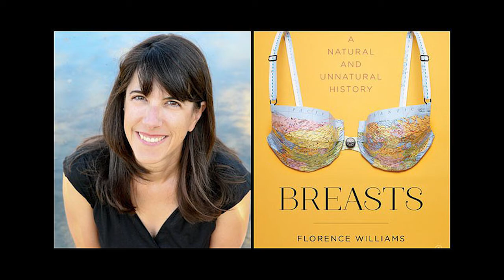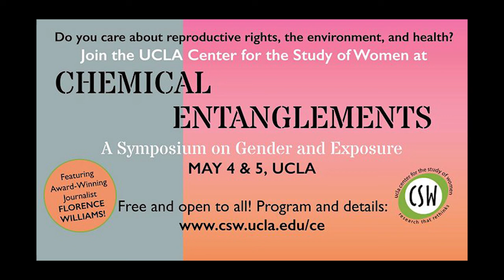The Burden of Breasts: Gender, Chemical Exposures, and Changing Bodies by Florence Williams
UCLA Center for the Study of Women presents

"The Burden of Breasts: Gender, Chemical Exposures, and Changing Bodies"

The Keynote Address from

CHEMICAL ENTANGLEMENTS:
A Symposium on Gender and Exposure